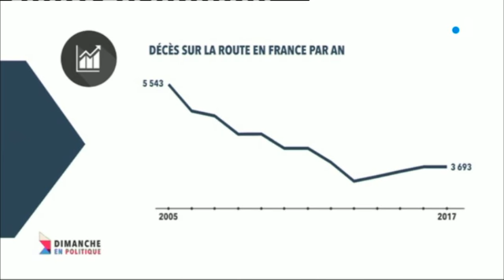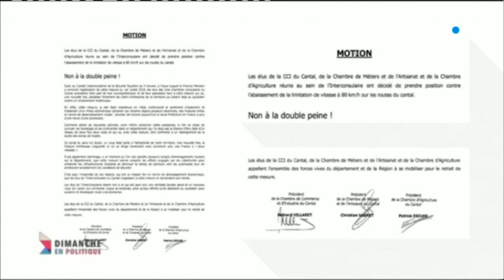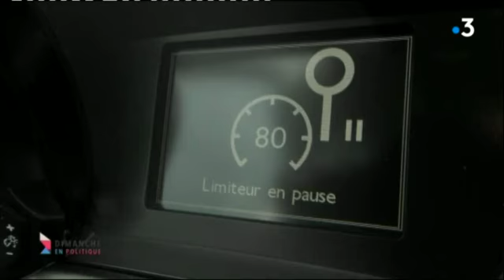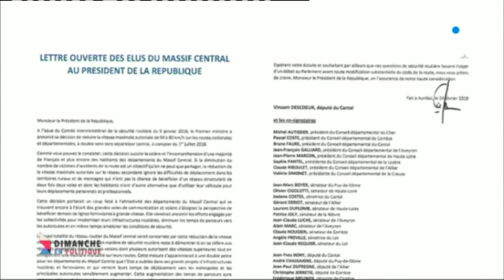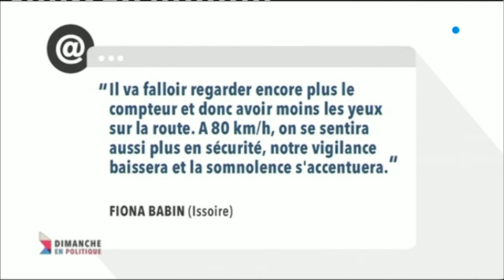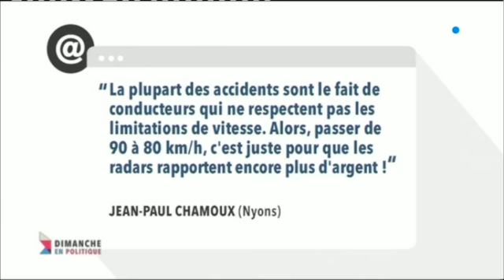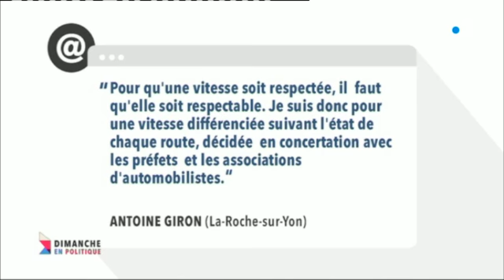France 3 : Dimanche en politique avec Vincent Descoeur contre les 80 km/h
France 3 Auvergne-Rhône-Alpes :
Dimanche en politique sur la limitation des 80 km/h avec Vincent Descoeur, député du Cantal.